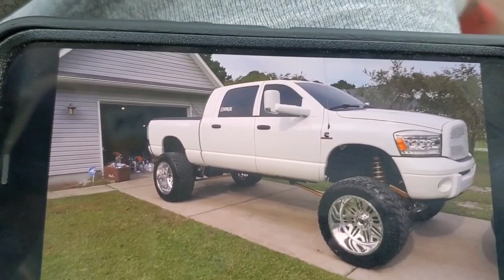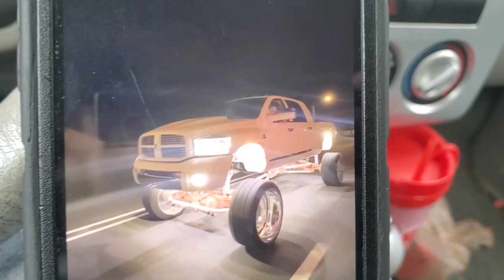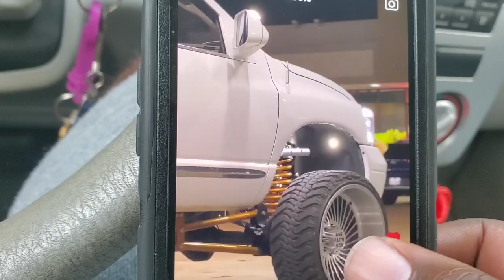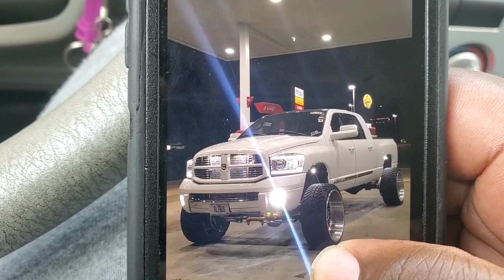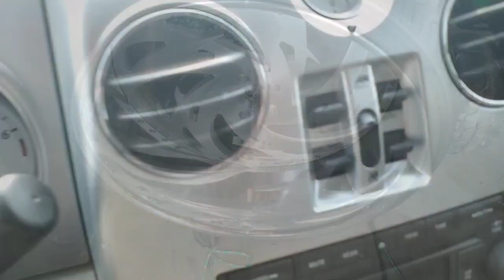3rd gen cummins I would love to build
Intro by Nappy Soul productions